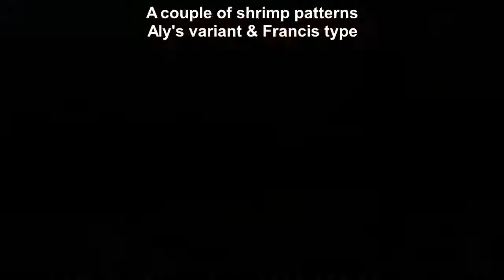Salmon flies underwater 3. Mostly various doubles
Another wee film showing how some of the flies I've tied behave in the water.
Like to check if they swim in an attractive manner. At least to me anyway!
The first one is a fly I have a lot of confidence in and probably fish it more than any other here in Scottish rivers.
The last one is not one of mine..